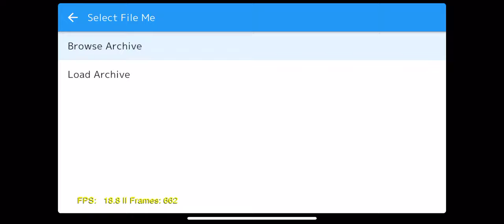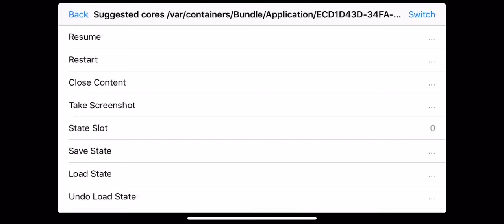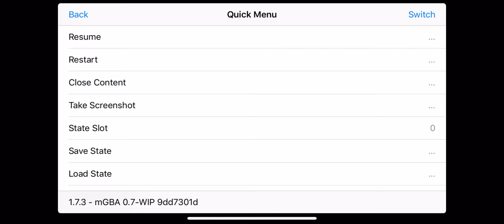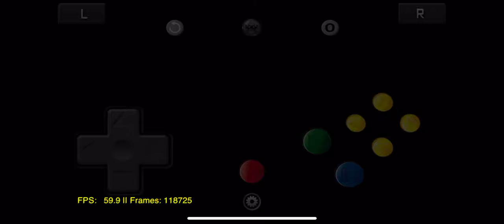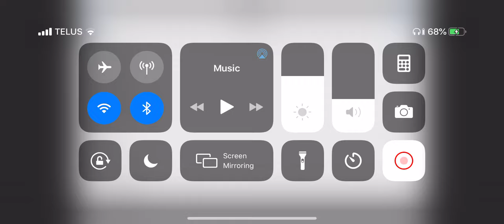iPhone XR (GBA #1) Metroid Fusion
Do you think my phone is fast enough to play this game 🤔